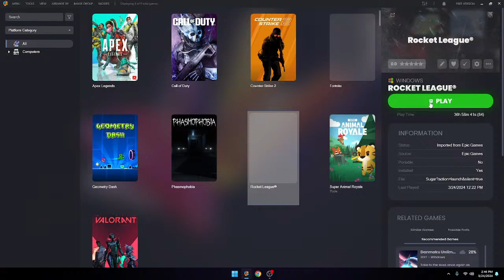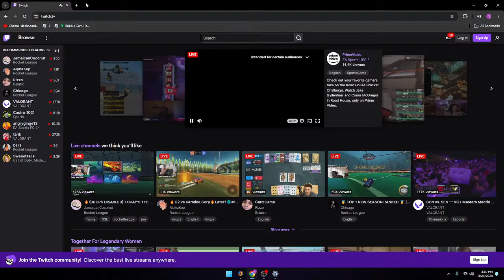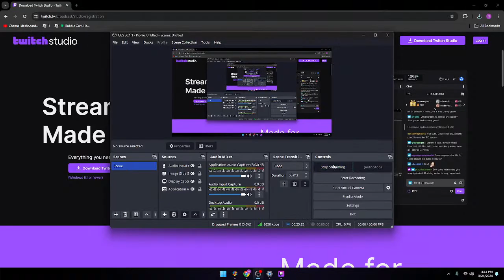playing rocket leauge